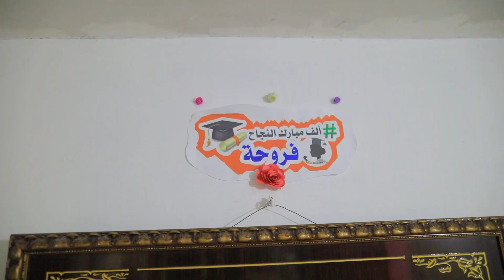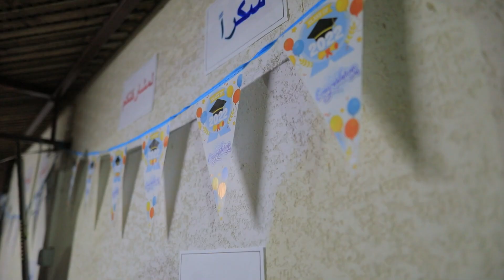زيارة الجامعة الإسلامية لتهنئة أوائل الطلبة في الثانوية العامة